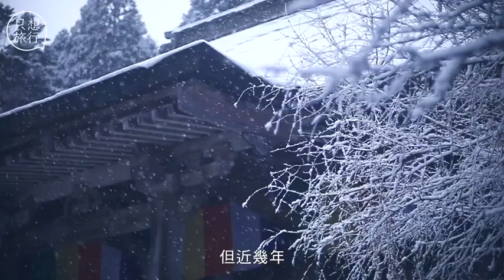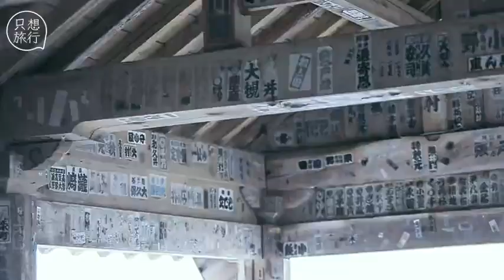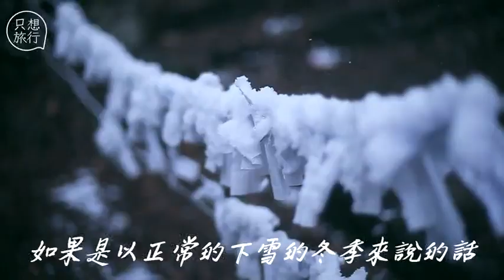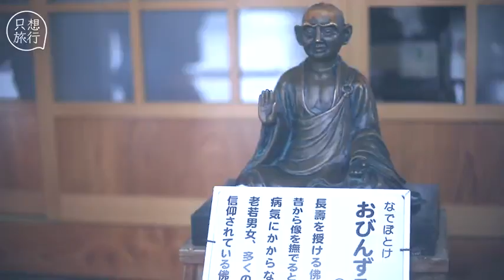【絕美影片】山形「山寺」雪景璀燦綺麗 摸佛像祈福除疫 | 蘋果新聞網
全球氣候劇烈變遷，讓日本近年的冬天降雪量持續下滑，記者2月中造訪日本東北，去了4天卻一場雪都沒看到，正當我們一行人在車上不斷嚷嚷，交通車進入山寺，突如其來的大雪，讓眼前瞬間變成夢幻的黑白世界.